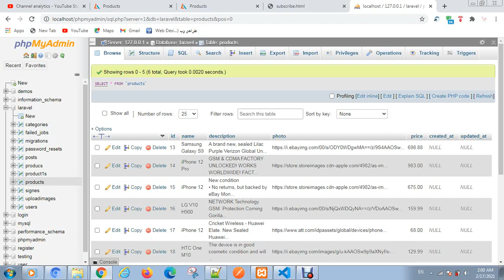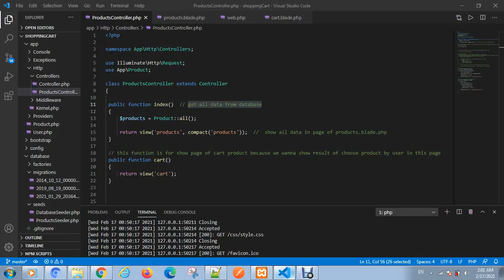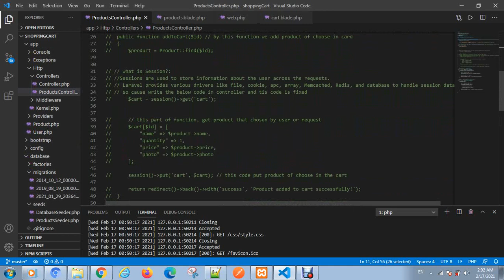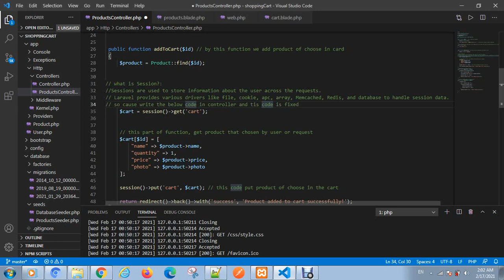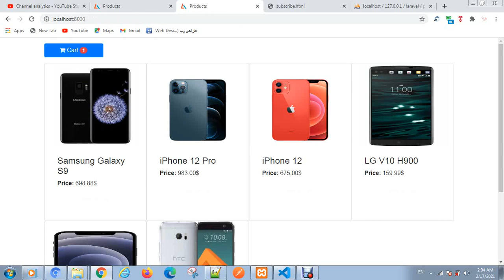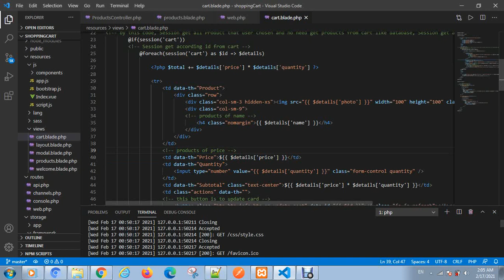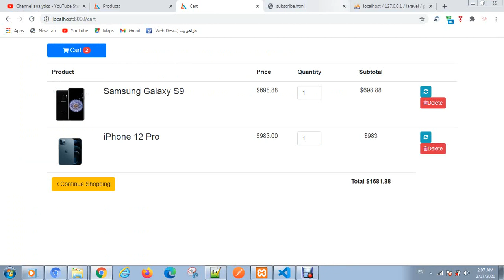Add products to session cart in Laravel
in this video i show how to Add products in Session Cart of Laravel

for more about  information shoppingCart  you can watch this video:
I'm using this blog to publish video tutorials about technology, programming, development tools and sometimes video games as well.